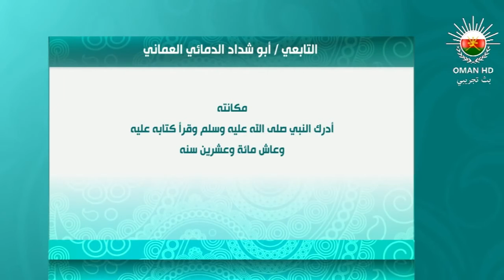مصابيح مضيئة من حياة علمائنا - 6 - د. صالح الصوافي HD